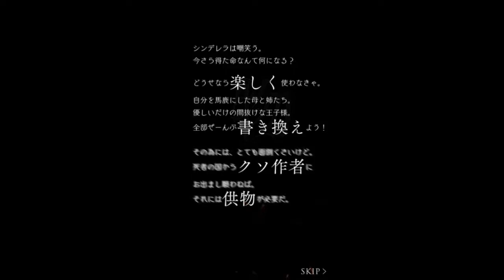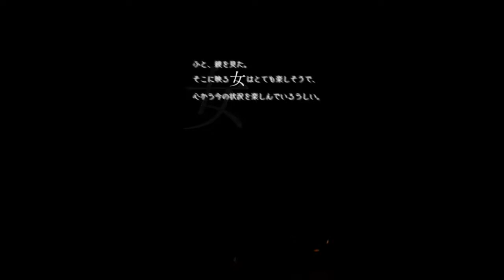SINoALICE - 03 - Cinderella: Impulse Arc, Chapter 1